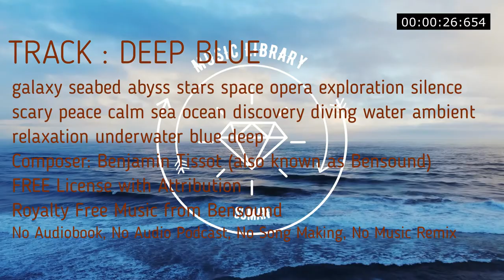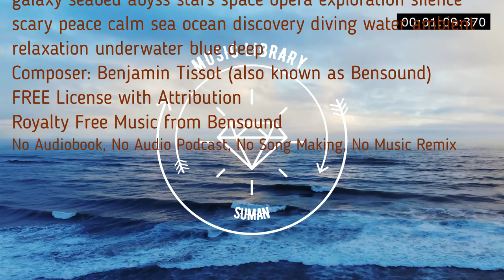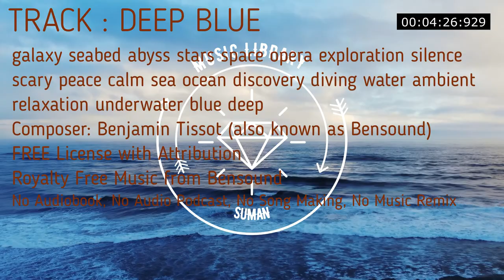Ambient soundscape, great for underwater or space mood. ambient relaxation underwater blue deep calm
Ambient soundscape, great for underwater or space mood.
00:00
galaxy seabed abyss stars space opera exploration silence scary peace calm sea ocean discovery diving water ambient relaxation underwater blue deep

No Copyright
Music loops